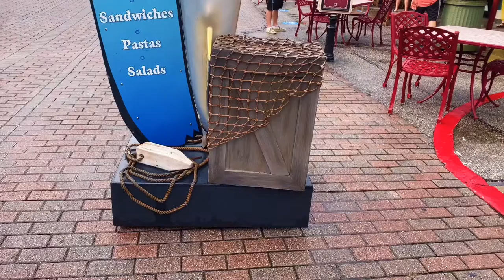UOAP Special Dining Area- Lombard’s Seafood Grill!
We try out the new special dining area for universal passholders at lombards seafood grill located on the universal studios side of the theme park. We had an amazing crab dip,fish and chips, and a burger! 10/10 would eat here again!!